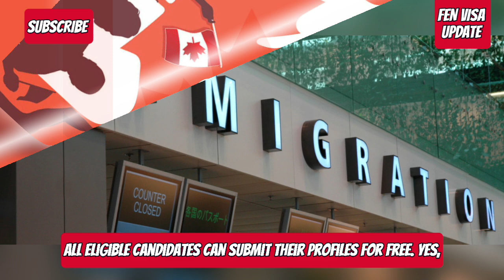ALBERTA NEW SCORING SYSTEM SENDS SHOCKWAVES TO ASPIRING MIGRANTS!!!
SHOCKING Alberta Permanent Residency Scoring System To Open On Sep 30

IN LIFE YOU DON'T LOSE UNTIL YOU STOP TRYING. SO KEEP WORKING HARD 💪